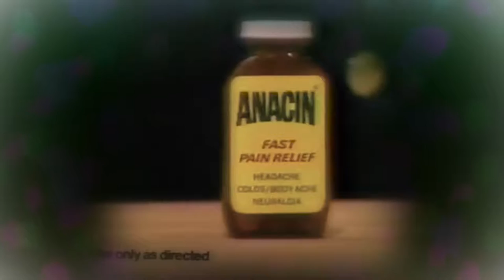Kizzume's Mystery Commercial Theater Ep 24 Stripes